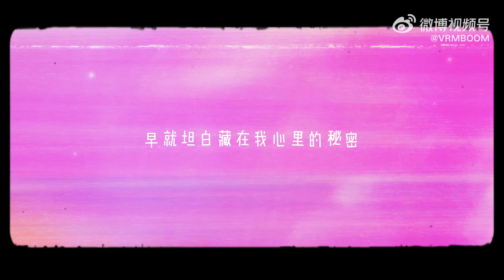【谷江山、V.R.M】夏天 听听清爽的！——E.Y.E (Bright Night)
作词 : 谷江山/V.R.M

作曲 : 谷江山/V.R.M

编曲 : NeonMusic

混音：萧清明

封面：布丁

hook

对上你迷人眼睛

释放让我坠落的陷阱

爱丽丝梦游仙境

再咬一口酥软甜饼

verse

你的目光太美真让人容易沉浸

看你出门还是习惯性背着celine

邂逅月亮享受最后那一份沉静

舞步摇曳从卧室 再晃到客厅

日出时的光跳到我们脚上

彻夜狂欢 这种感觉真的好棒

微醺的表象 得到了表扬

那就让我在 你身体里面飘荡

不要再忽略这香味

涂满了相配的香水

根本就没时间浪费

想赢得爱你的奖杯

hook

对上你迷人眼睛

爱丽丝梦游仙境

verse

开 开 开 开着车

盘旋在海滨公路

带 带 带 带着我

游到海岸的东部

我想变成一条鱼

钻入深邃的海里

你会变成一颗星

融化干涸的海底

望向你的E.Y.E

你对我任何无理要求我都不在意

品尝你的P.I.E

属于我们浪漫的秘密才刚要开机

窗边的月光照进了一丝旖旎

掉进一滩叫做爱你的泥里

早就坦白藏在我心里的秘密

不如此刻 再靠近几厘米

不过是过了一天的晚上

这一场又得到你的表彰

不过是重复说你好漂亮

没想到已成为后来人的榜样

你说以后还会再联系我

因为缩在我的怀里是最甜蜜的

过往云烟不停被你嫌弃着

你说我像棉花糖口感是绵密的

开 开 开 开着车

盘旋在海滨公路

带 带 带 带着我

游到海岸的东部

我想变成一条鱼

钻入深邃的海里

你会变成一颗星

融化干涸的海底